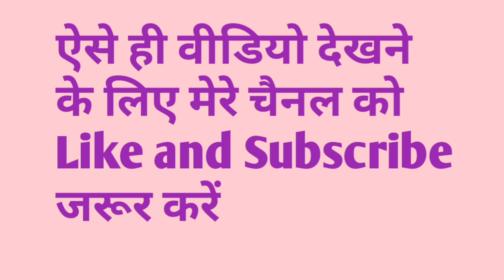गणित में पूरा नंबर लाने का तरीका 🫢🫢 ,up board exam 2024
हमारे इस चैनल पर सभी प्रकार के पीडीएफ देखने को मिल जाएंगे
Instagram  Link  हमसे जुड़ने के लिए

Facebook  link. हमसे जुड़ने के लिए

  ___________  Your Queries __________________

up board exam New update 2023
up board exam 2024 time table
10 time table 2023
12 time table 2023
isc time table 2023
up board time table 2023
up board preparation 2023
2023 timetable board exam
11th time table 2023
icse time table 2023
12th science time table 2023
how to study board exam 2023
board time table 2023
timetable for board exam 2023
10 board time table 2023
2023 timetable
8 class time table 2023
9 vi time table
up board exam New update
up board exam New update 2024
up board exam date 2023 class 12 New update
up board compartment exam 2023 New update
New update up board exam 2023
Up board exam class 10th new update 2023
Up board exam class 12th new update 2024
Class 10 upboard new update
Up board exam 2024 new update
up board exam update 2023
up board exam 2023 update news
new update up board exam 2024
board exam date of 2023
2023 exam update
2023 model 3 updates
up board exam maths syllabus
a level math syllabus
high school math syllabus 2023
a level maths 2023
maths paper 1 2023
2023 maths Syllabus
board exam ki taiyari kaise kare 12th class 2023
board exam ki taiyari kaise kare khan sir
august se board exam ki taiyari kaise karen
12 board exam ki taiyari kaise kare arts
april se board exam ki taiyari kaise karen
12th bihar board exam ki taiyari kaise kare
bina coaching ke board exam ki taiyari kaise karen
bihar board exam ki taiyari kaise kare
bihar board exam ki taiyari kaise karen
board exam 2023 ki taiyari kaise kare by khan sir
barahvin board exam ki taiyari kaise karen
board exam ki taiyari kaise karen class 10th
12th commerce board exam ki taiyari kaise kare
up board exam 2024 ki taiyari kaise kare class 10
cbse board exam ki taiyari kaise kare
board exam ki taiyari kaise kare class 12
class 10th board exam ki taiyari kaise karen
class 12 board exam ki taiyari kaise karen
cbse board exam ki taiyari kaise karen
10th class ke board exam ki taiyari kaise karen
board exam ke liye chemistry ki taiyari kaise karen
10 din me board exam ki taiyari kaise kare
dasvin board exam ki taiyari kaise karen
15 din me board exam ki taiyari kaise kare
2 din me board exam ki taiyari kaise kare
dasvin ka board exam ki taiyari kaise karen
10 days me board exam ki taiyari kaise kare
ek din me board exam ki taiyari kaise kare
1 din me board exam ki taiyari kaise kare
12th english board exam ki taiyari kaise karen
12th english board exam ki taiyari kaise kare 2023
Up board exam update 2024
Dk maurya Classes
Up board exam ki taiyari kaiser karen
Up board pariahs 2024
Up board class 10th ki taiyari kaise karen
Up board class 10th
Up board exam mein top kaise karen
Up board exam tips
Board exam tips
Up board class 12th  ki taiyari kaise karen
Up board exam 2024 me likhane ka tarika
Board exam time table
Up
Dk
padha hua sab bhul jaate Hain
board ki taiyari kaise karen
padha hua kaise yad Karen

                  ( धन्यवाद )